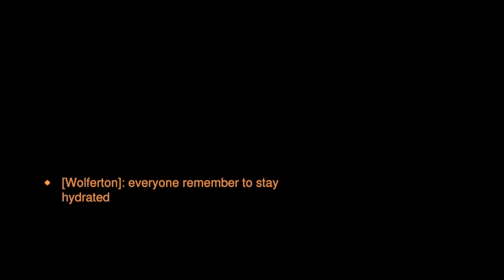Can guarantee these are Overwatch 2 moments